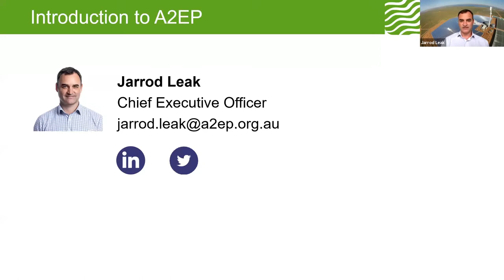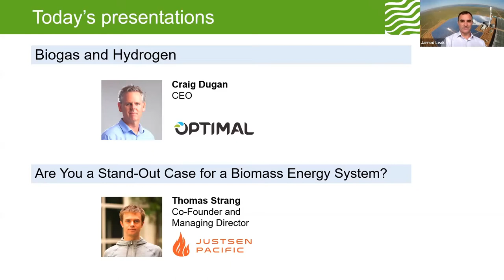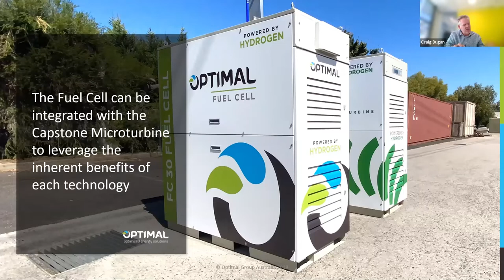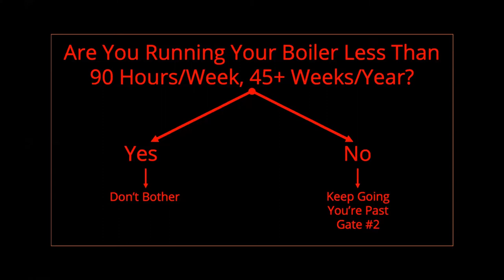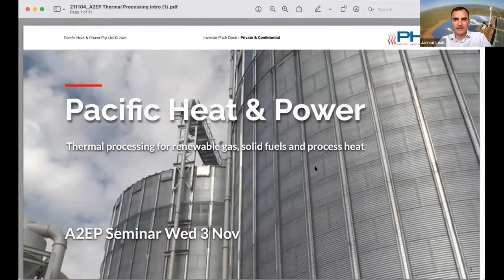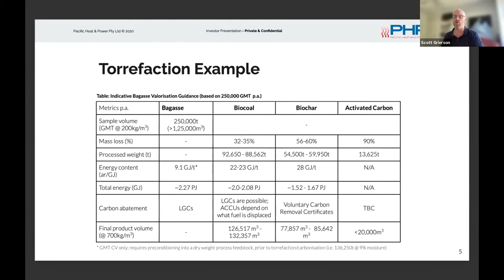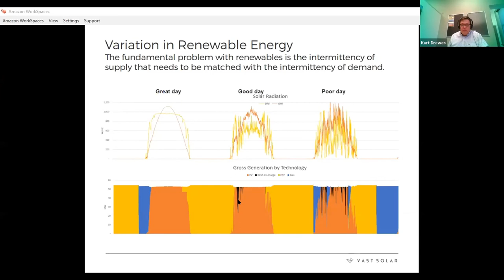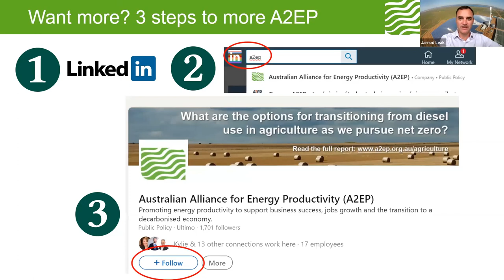A2EP Process Heating Alternatives webinar - November 2021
Learn about a range of emerging alternatives to traditional process heating, a number of which also answer circular economy challenges. This webinar is particularly of interest to those in the food and beverage processing and manufacturing sectos.

Presentation topics will include biogas vs hydrogen, gasification process and potential, solar thermal technology options and design and how to determine if biomass is right for your application.

- Alan Pears, RMIT & A2EP
- Craig Dugan, Optimal Group
- Thomas Strang, Justsen Pacific
- Dr Scott Grierson, Pacific Heat & Power Pty Ltd
- Kurt Drewes, Vast Solar Pty Ltd

This webinar was presented as part of a project for which A2EP received funding from ARENA as part of ARENA's Advancing Renewables Program. The views expressed herein are not necessarily the views of the Australian Government, and the Australian Government does not accept responsibility for any information or advice contained herein.